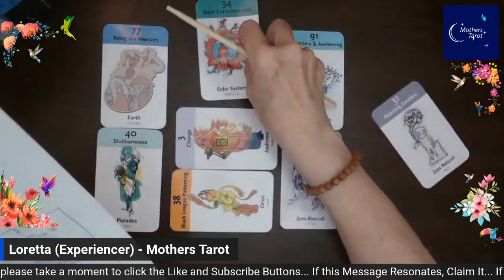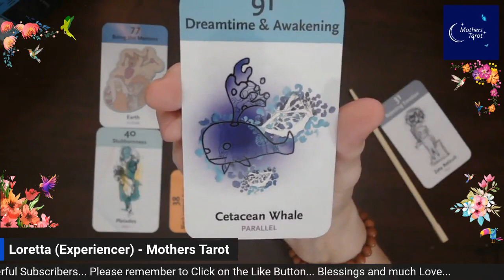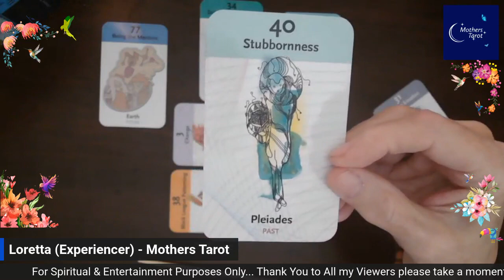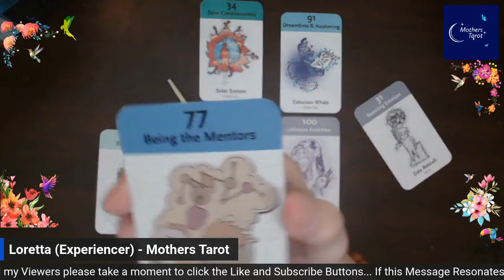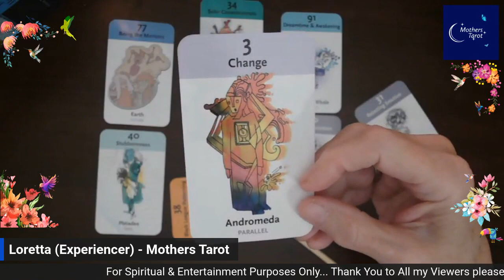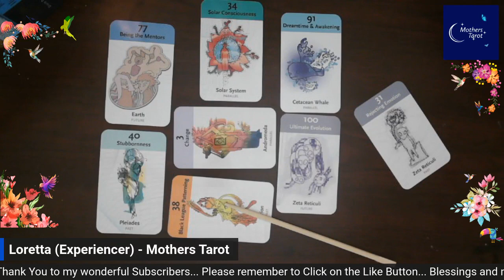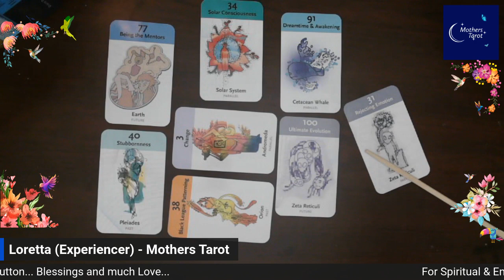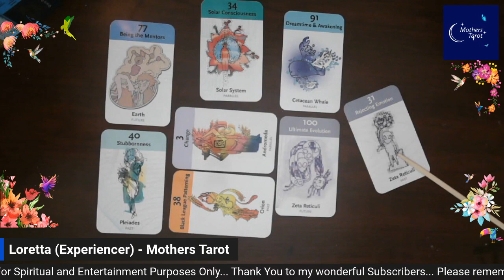#8 What Star Are We From Message from Above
Galactic Heritage Cards are used to help us tap into our Star Lineage and Karmic patterns, and also reveal Lessons brought to Earth from the Stars, and how these Lessons can be used in our life on Earth now. More accurately they reflect what stellar influences are working with you now,